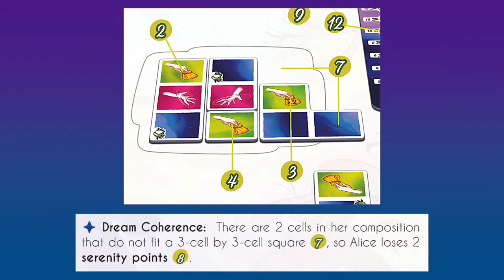Dream Runners Review -- Seeking Serenity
In this Dream Runners review, D and Will discuss this vibrant, pattern building board game from Ankama. Sure, this game is undeniably pleasant to look at and play, but is its theme too abstract for its own good?

Dream Runners
Designed by: Joan Dufour
Published by: Ankama, Zacatrus, and Brain Picnic